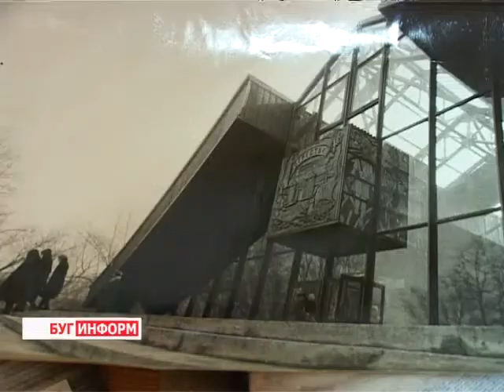2014-03-13 г. Брест Телекомпания "Буг-ТВ". Фотовыставка в музее «Берестье».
Фотография -- это уникальный вид искусства, который помогает запечатлеть не только самые важные счастливые для каждого человека мгновения. Небольшая цветная или чёрно -- белая карточка может с лёгкостью рассказать о быте и сущности тех, кто на них изображён, подчеркнуть особый колорит эпохи, во времена которой фотография  была сделана.
Время идёт. И уже через каких -- то несколько лет город над Бугом станет долгожителем. К тысячелетию Бреста уже активно готовятся культурные учреждения: театры и дома культуры, библиотеки и музеи. Они проводят красочные акции и мероприятия, состязания и конкурсы. Необычную инициативу предложил брестчанам и музей «Берестье».